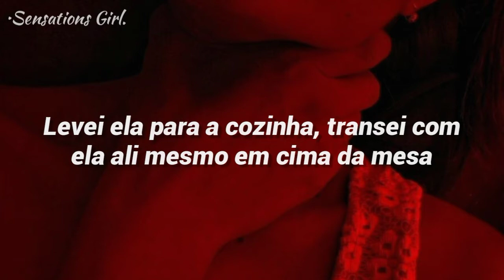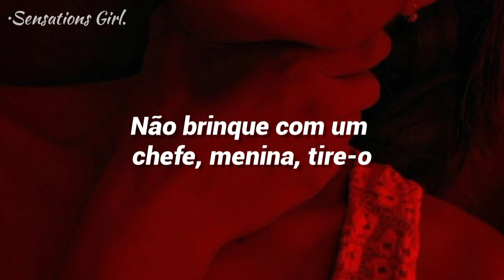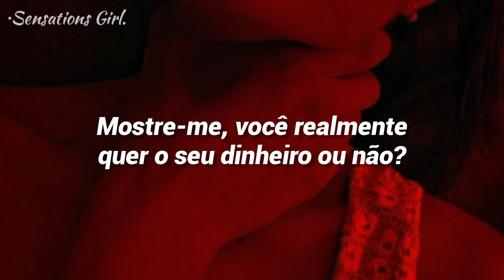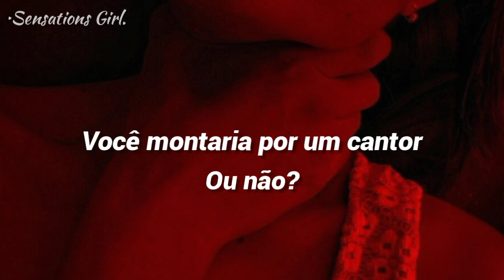SoMo - Or Nah [Tradução//Legendado].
If you want me to remove some of your music, please talk to me here on YouTube.

•Artista: SoMo.

°• _ -LETRA//LYRICS- _ •°

Do you like the way I flick my tongue, or nah?
You can ride my face until you drippin' cum
Can you lick the tip then throat the dick, or nah?
Can you let me stretch that pussy out, or nah?

I'm not the type to call you back tomorrow
But the way you wrap around me is a problem
Ain't nobody tryna save you, baby get that paper
Probably got a lotta other bitches owe you favors
Pussy so good had to save that shit for later

Took her to the kitchen
Fucked her right there on the table
She reppin' SoMo to the death
I'm tryna make these bitches sweat
I'm tryna keep that pussy wet
I'm tryna fuck her and her friends
(Fuck her and her friends)

You gon' run it for these hundreds, girl or nah?
Show me is you really 'bout your money, girl or nah
Don't play with a boss, girl take it off
Take it for a real one, you gon' get it all

Is you really about your money or nah?
Can you really take dick or nah?
Can I bring another bitch or nah?
Is you with the shits or nah?
Or nah, or nah?

Would you ride for a singer or nah?
Would you die for a singer or nah?
Would you lie to a singer or nah, or nah?
Or nah, ooh, or nah

I'm a freaky-deeky lover
Wanna hit you from the back
And other ways
That you have never experimented under the covers
Roll around the bed with me
Is something you don't just discover
If you wanna get with me
You've gotta keep it on one hundred

Imma make you scream my name
Imma make you glad you came
Oh, oh

Show me is you really about your money, girl or nah

Is you really 'bout your money or nah?

Would you lie to a singer or nah?
Or nah?
Or nah?
Oh, or nah

•Todos os direitos da música ao: Artista.

•Todos os direitos da imagem ao: Google.

  °• . Tags . •°